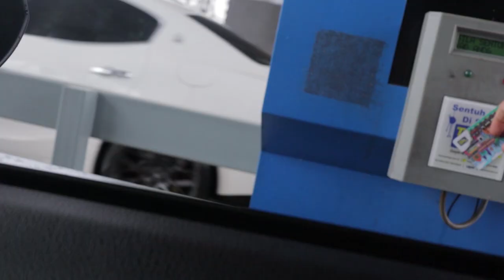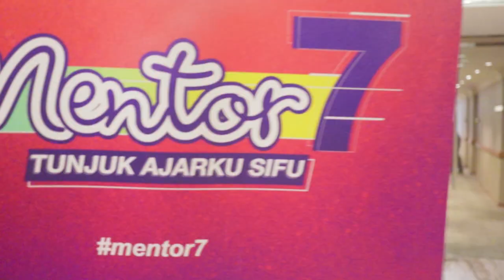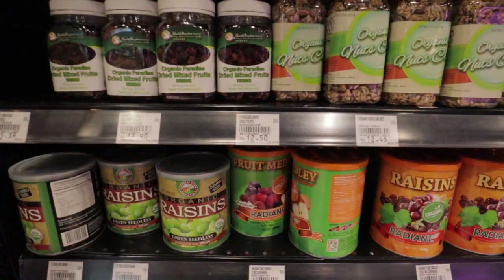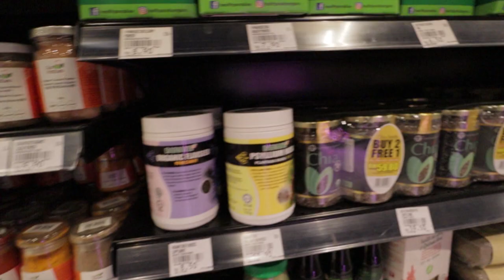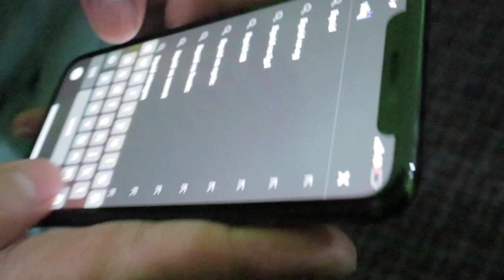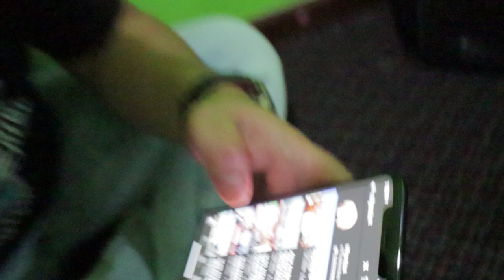Makan | Vlog Aizat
Nom nom nom nom...

Thank you kepada yg dah tgk MV ni! Enjoy kepada yang belum tengok!

Produced by: KGE Studios
in Collaboration with: Warner Music Malaysia